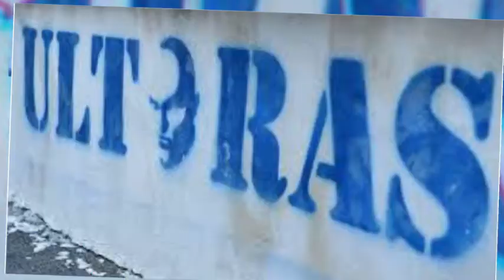Talking Sports Books Show with Tim Caple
This month we feature 3 new books and talk to award winning author James Montague about his book "1312 Among the Ultras" a tale of violence, power, politics, drugs, money and extreme political views. Andy Carters book "Beyond the Pale" chronicles the effects of the first black and asian cricketers arriving in England.
Dave Roberts returns after the success of "The Bromley Boys" with his latest tale "The Long Long Road to Wembley"  which tells of his 5 decade wait to see Bromley FC make it to a Wembley final.
Listen via all the main platforms or via the website link above